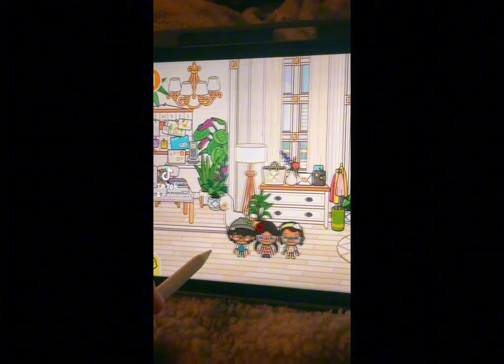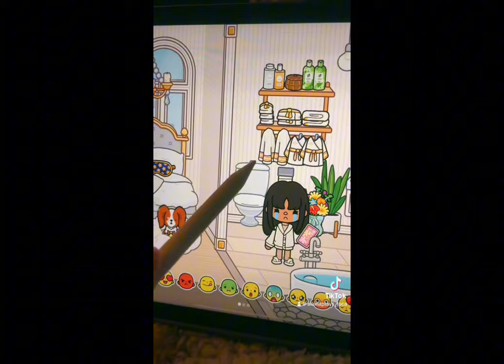The New Baby! 🍼 *VOICED* (Toca Life Roleplays!)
{i do not claim any music to be mine!}

•CapCut/VLLO
•Vont
•filter:Seychelles on Colourtone!

ੈ♡˳I hope to grow my channel and meet some amazing people!

•please respect my privacy when asking certain questions!